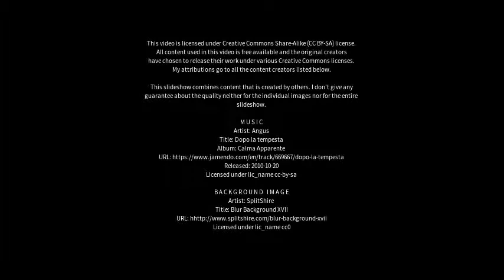Best places to visit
Best places to visit - Hani i Elezit (Kosovo) Best places to visit - Slideshows from all over the world - City trips, nature pictures, etc.